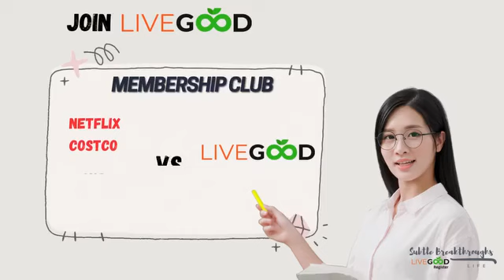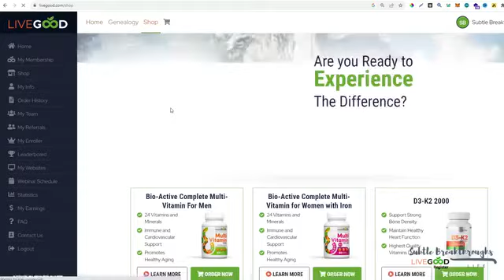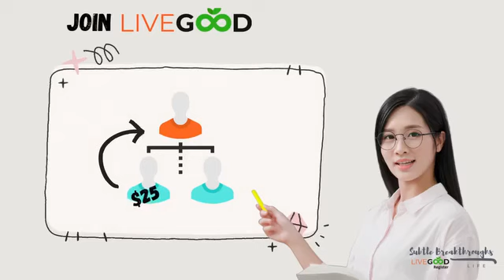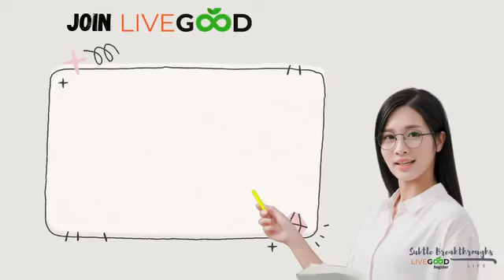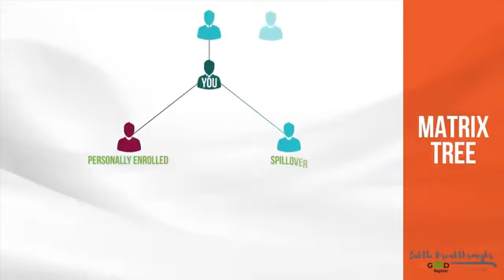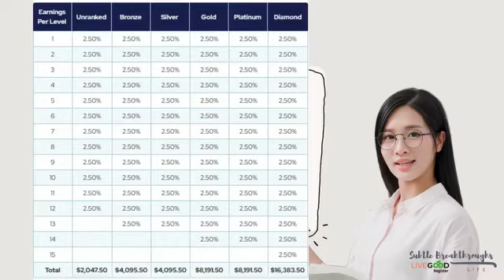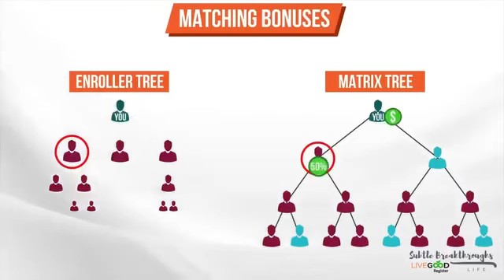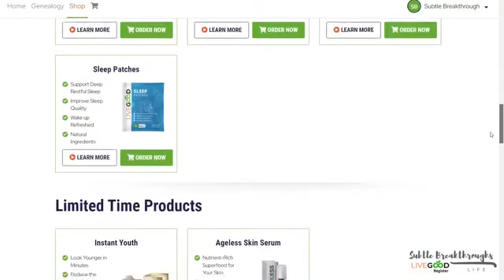Link copied to clipboard!